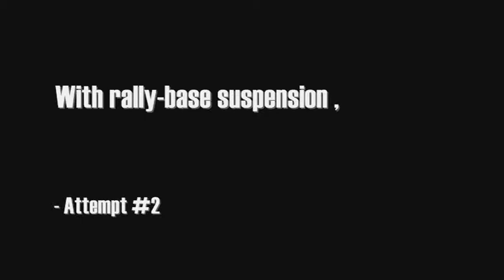rFactor - SRG MOD - Celica GT-Four Gymkhana @ Irwindale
After watched video of Ken Block hooning around Irwindale , I give it a try with my very own ST205 in SRG MOD . The ST205 have 550-hp 3S-GTE & WRC's 6-Speed Sequential Transmission .

Convert the car ,
- RDS

Car Model ,
- EA , THQ , Atari , Turn10 , GameModel.ru

Helping & Pointing ,
- Lestart , Pay2021 , KinderSupresa , Evo Monkey , p1f1313 , The RainMan , KarinFutoGT , Jubuttib , Jay S. , Eliot E. , & Many more

- Kindersupresa , ALYX , Lestart , Efrem , & KarinFutoGT , who previous converted car for my MOD (although they're now replaced by my own conversion) , without them , I probably wouldn't be converting cars today !

Physics Editor ,
- RDS , Skylinz , & Jay S.